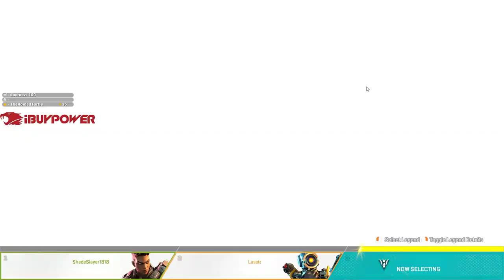i got a haircut | 7pm !ibuypower PC unboxing from 2019-03-12T23:53:20Z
Original title: i got a haircut | 7pm !ibuypower PC unboxing
Original description: None